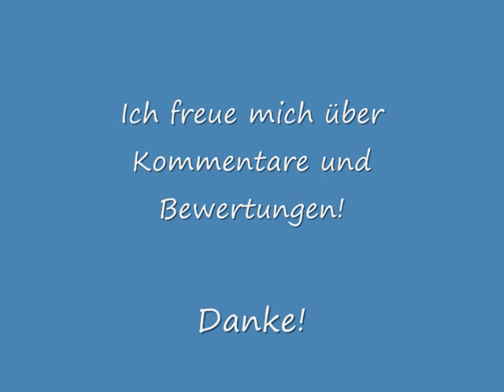Züge im Maintal am 26. Oktober 2010 / Teil 3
Züge im Maintal, aufgenommen am 26. Oktober 2010 bei Thüngersheim. Teil 3 von 3.
Es kamen u.a. auch 6 Doppeltraktionen vorbei.